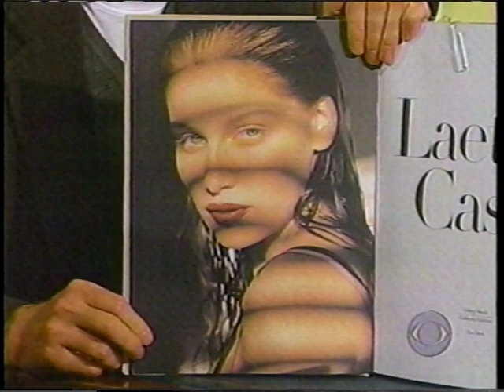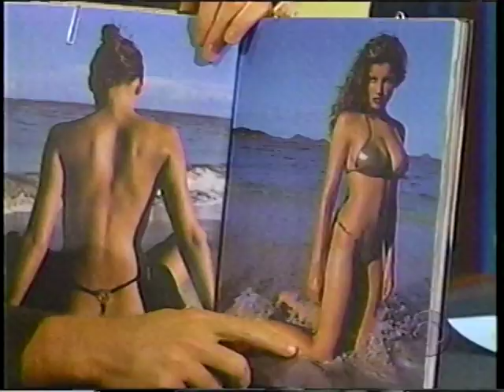LAETITIA CASTA - 21 --- 1999 - part 1 of 2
WORLD CLASS BEAUTY AND SUPERMODEL OF FRANCE, LAETITIA CASTA'S ONLY AMERICAN NATIONAL TV INTERVIEW THAT I KNOW OF.

ON THE PREVIOUS NIGHT THEY SAID SHE WAS GOING TO BE ON THE SHOW TOMORROW, SO I CRUISED DOWN TO THE STUDIO AND GOT TO SEE THIS ONE IN PERSON !!!

I STILL THINK THIS IS THE ONLY MAJOR INTERVIEW SHE HAS EVER DONE, AT LEAST IN AMERICA...